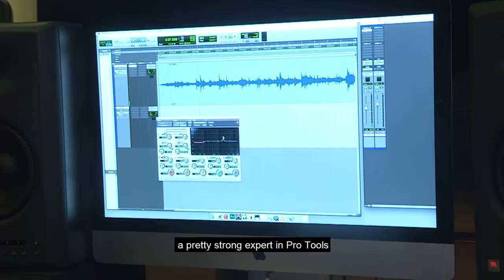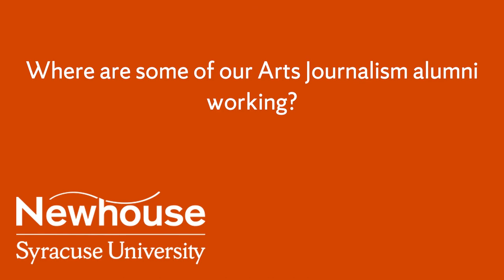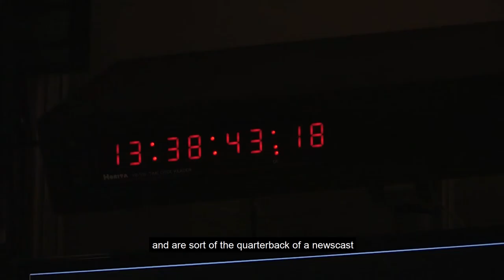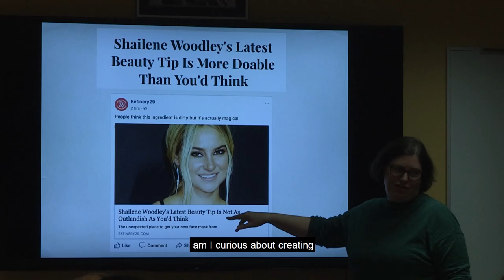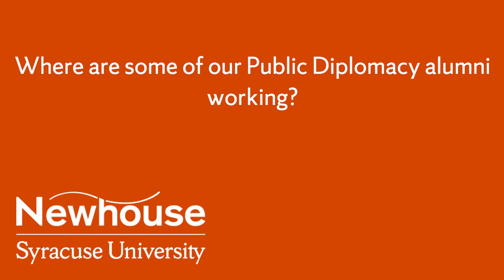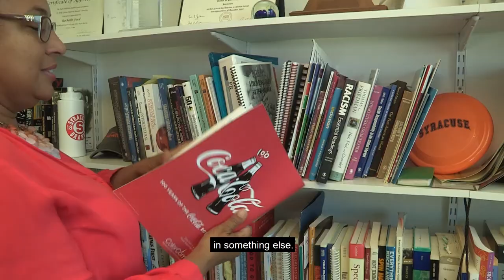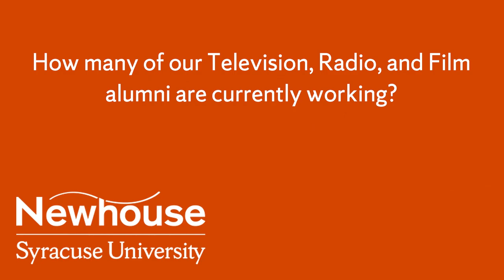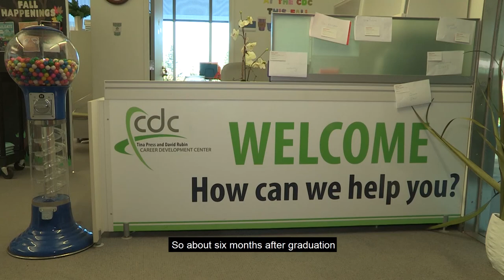Newhouse Master's Webinar Video 2017